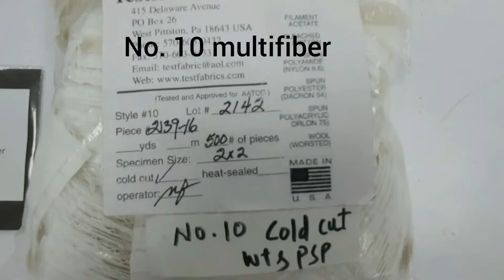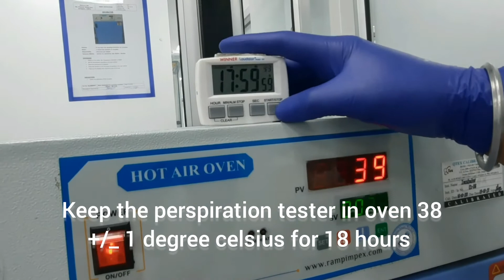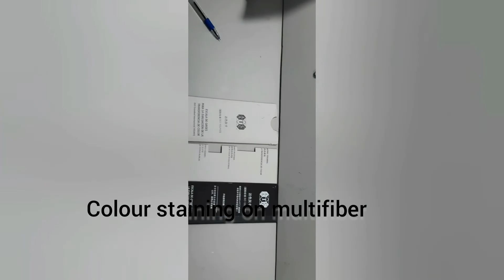AATCC 106 : Test Method for Colorfastness to Water: Sea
I explain about this test:--
1.   Test Solution -:  Per liter:-
Sodium chloride (NaCl) 30 g , Magnesium chloride (MgCl2) anhyd 5 g
Distilled water to make 1000 mL solution
2.   Test Specimens
Specimen size 6 × 6 ± 0.2 cm
multifiber size 5 × 5 ± 0.2 cm
Immerse the test specimen in the
3.   Test solution at room temperature with occasional agitation to ensure thorough wetting out (approximately 15 min generally required for average fabrics)
4.   Remove the test specimen from the test solution and only pass between squeeze rolls (wringer) to remove excess liquor when the wet weight of the test specimen is more than 3 times its dry weight. Whenever possible, the wet weight should be 2.5-3.0 times the dry weight.
5.   Place the test specimen between glass or plastic plates and insert in the
specimen unit of the perspiration tester. Adjust the perspiration tester to produce a pressure of 4.5 kg (10.0 lb) on the test specimen (see 12.2).
8.4 Heat the loaded specimen unit in an oven at 38 ± 1°C (100 ± 2°F) for 18 h. 8.5 Remove the tester from the oven and for each test specimen assembly, separate the multifiber fabric and, if used, the adjacent fabric from the test fabric. Place the multifiber fabric and test fabric specimens separately on a wire screen in a conditioned atmosphere 21 ± 2°C (70 ± 4°F) and 65 ± 5% relative humidity overnight.

NOTE ::--
My friends if there is any mistake please tell me or comment
if you have any question  about this test so please you can ask me.

BELOW PROVIDED LINK OTHER TEST